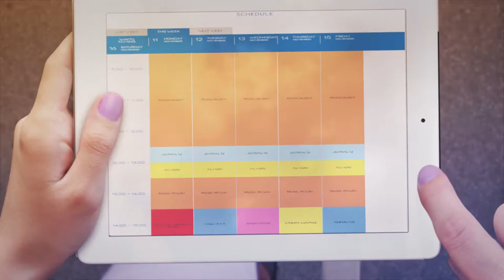Website Tutorial -English ver.